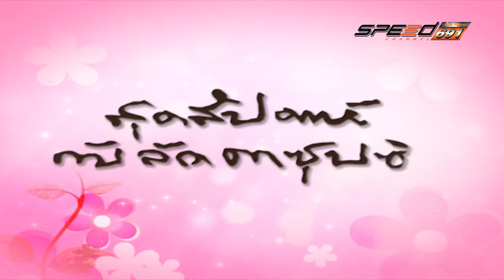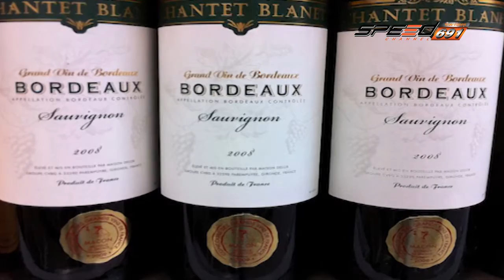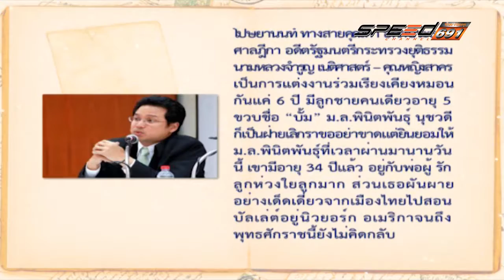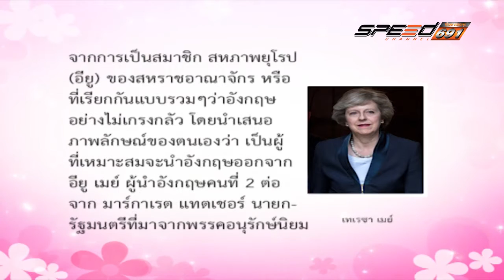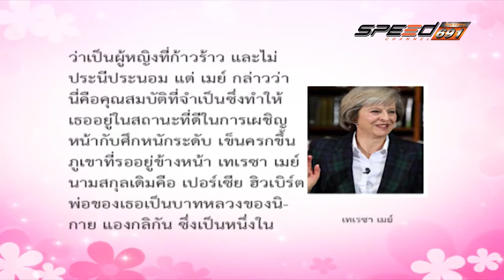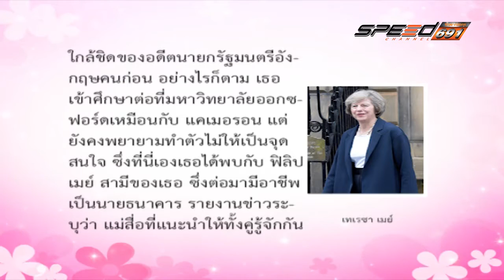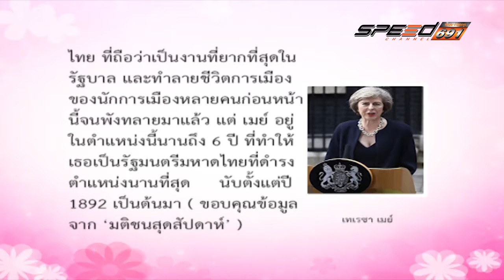สุดสัปดาห์กับลัดดาซุบซิบ 24 07 2016 B1